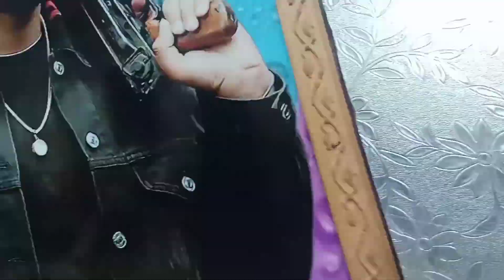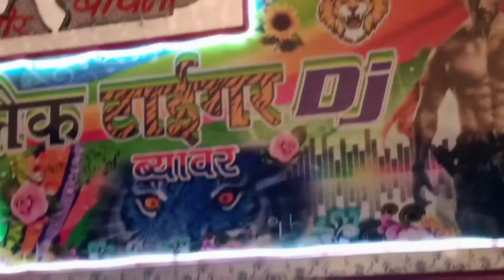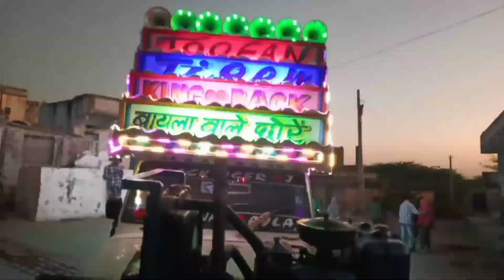एक साईड की फुल विडीयो ब्लैक टाईगर डी जे बायला देखो फूल कारनामे